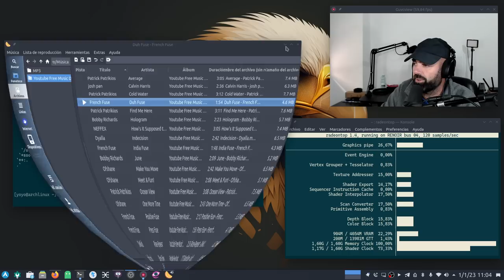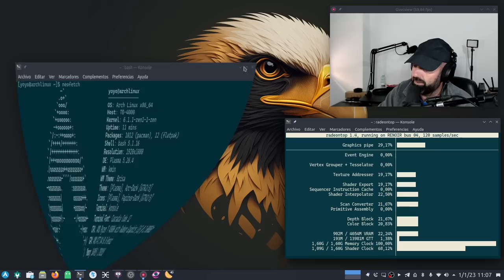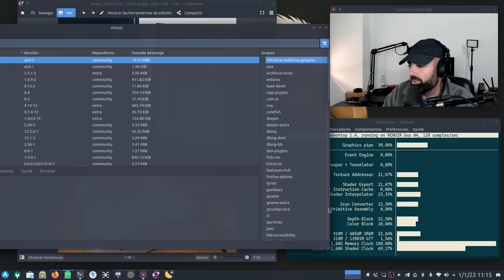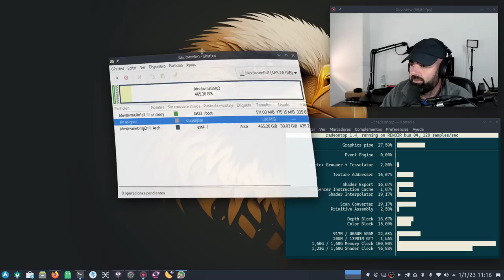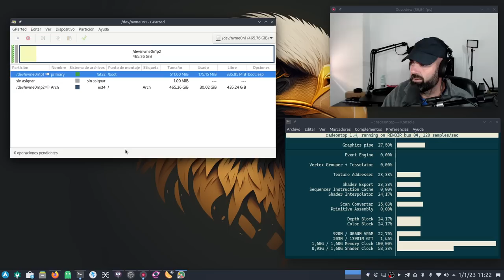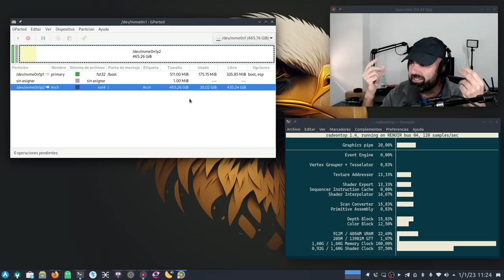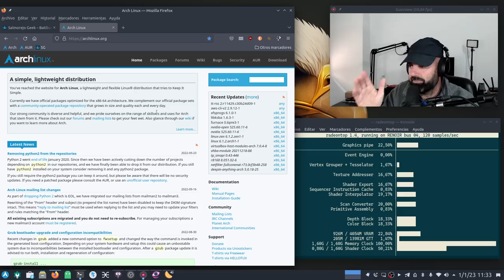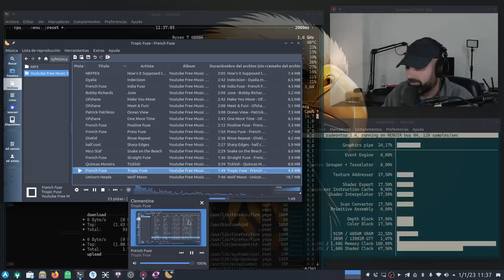Quité Windows 11 y Fedora de mi SlimBook ONE AMD Ryzen y dejé solo Arch Linux Plasma como único S.O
2023 tampoco será el año de Linux en el escritorio pero lo que parece que sí es seguro es que es "el año de Arch Linux Plasma en el escritorio de los LinuxTubers"

Pues eso, que he formateado Windows 11 y Fedora 37 del miniPC SlimBook ONE AMD Ryzen y he instalado Arch Linux Plasma como único sistema operativo. Os cuento mis motivos.